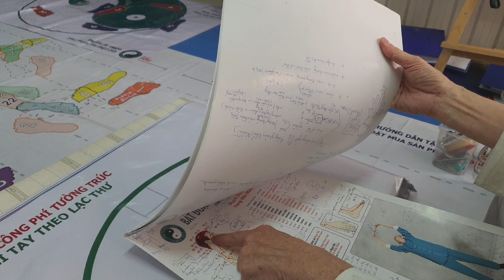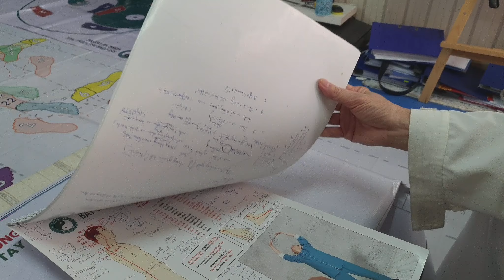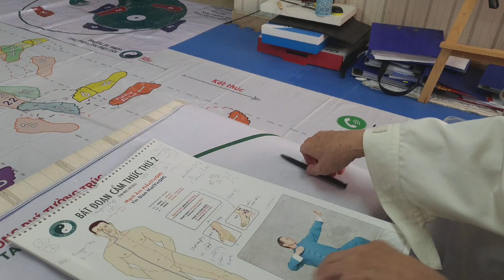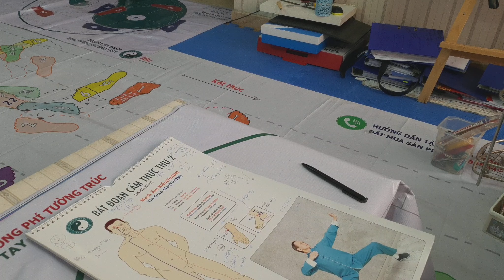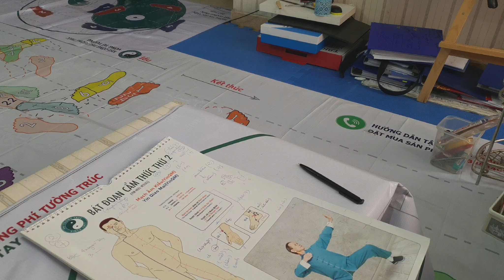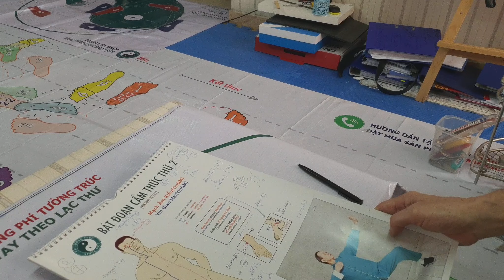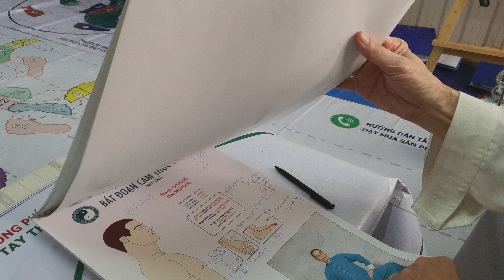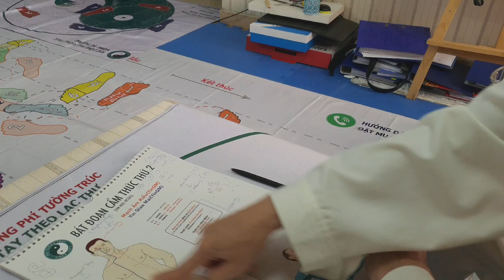bát đoạn cẩm 2_thanh2